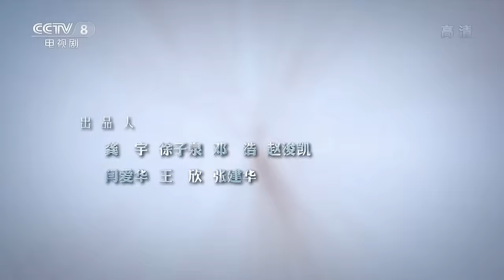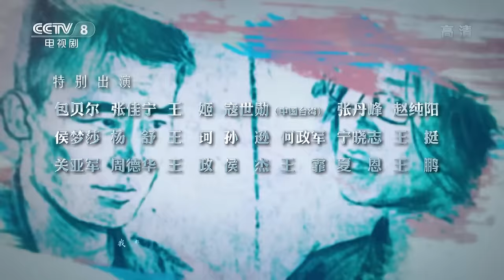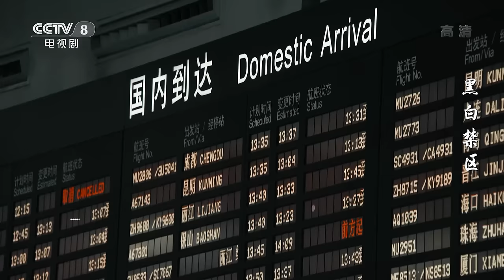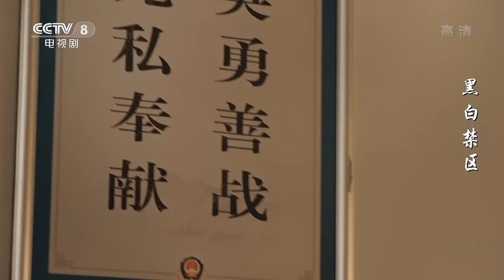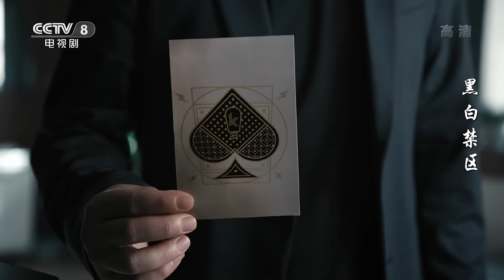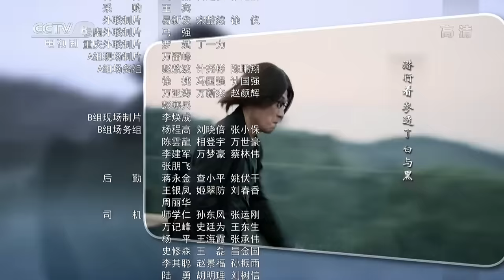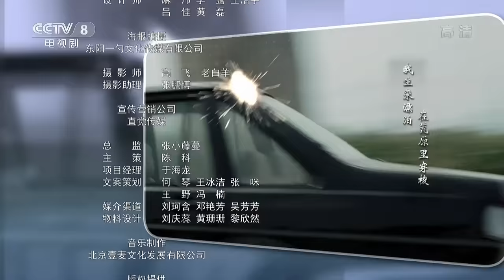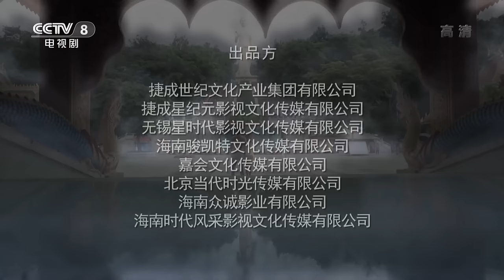【Multi Sub】狂飙都不敢这么拍！贩毒集团首脑齐聚 卧底警察身份暴露《黑白禁区》第1集（欧豪/李乃文）【CCTV热播剧场】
Highlights：2011年除夕夜，凯撒犯罪集团的长老们在缅川的集团总部聚会，警方在不远处伺机而动，准备将他们一网打尽。淦天雷一边打牌一边和警方联系，新年烟花声响起，众人举杯祝贺。